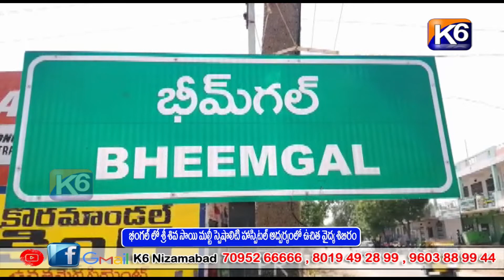భీంగల్ లో శ్రీ శివ సాయి మల్టీ స్పెషాలిటీ హాస్పిటల్ ఆధ్వర్యంలో ఉచిత వైద్య శిబిరం || K6 NEWS23-10-2022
భీంగల్ లో శ్రీ శివ సాయి మల్టీ స్పెషాలిటీ హాస్పిటల్ ఆధ్వర్యంలో ఉచిత వైద్య శిబిరం || K6 NEWS || 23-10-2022 ||